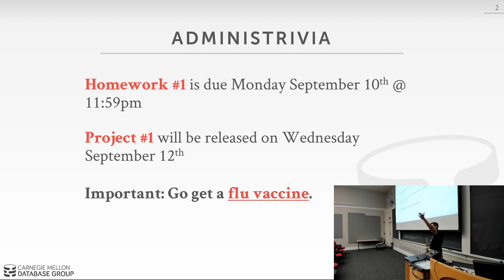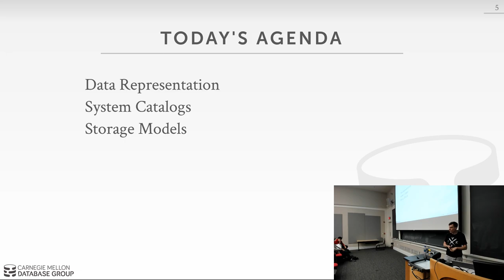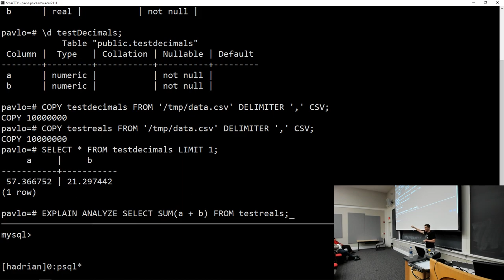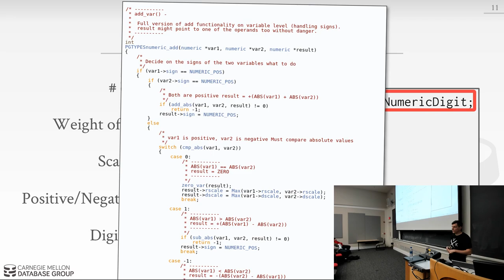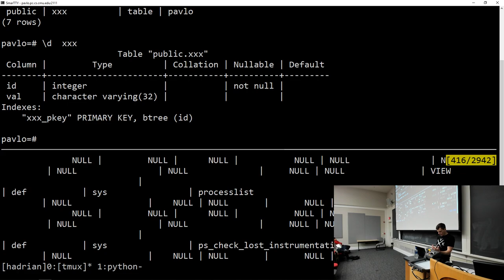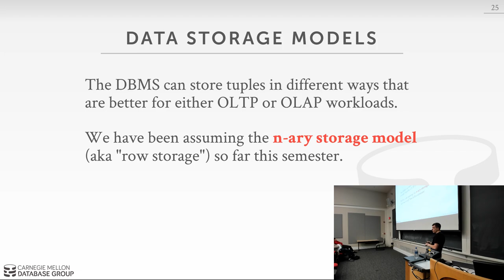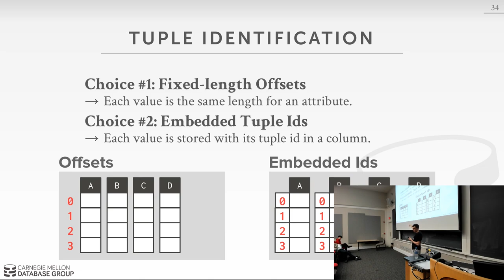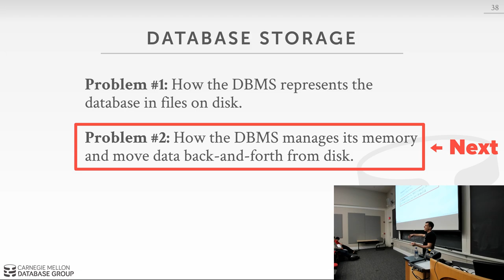CMU Database Systems - 04 Database Storage II (Fall 2018)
15-445/645 Intro to Database Systems (Fall 2018)